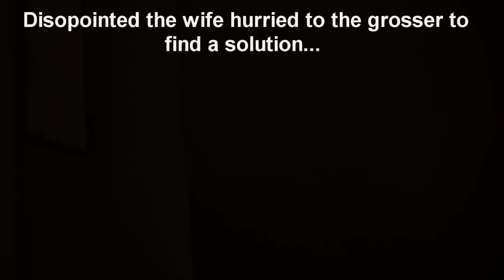in cold blood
it's about a crime in a home sweet home.
(A english project)